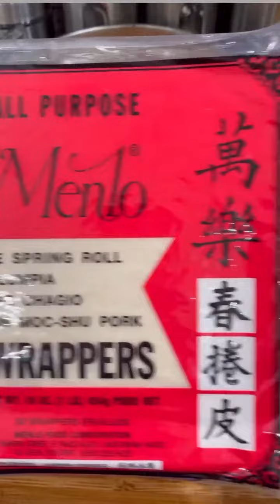Do you wanna make Vietnamese Fried spring rolls?!? best recipe